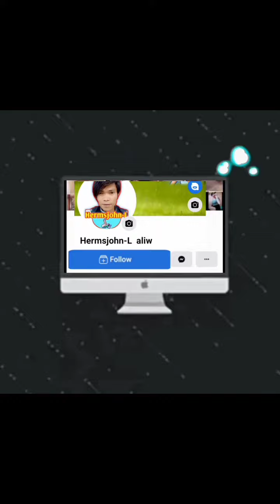UTOT NA TUMIGAS | funny video, (by Hermsjohn-L)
Ang channel na to ay gumagawa ng nakakatuwang video, libangan, at kung ano pa para ma aliw
at mapasaya ko kayo
sana po ay nagustohan ninyo ang mga content ko at supportahan ninyo ang channel na Ito
Kaya
At
Malaking tulong na po yan para sa akin, at dahil jan maraming
Salamat po,
In Advance 😊

para sa karagdagang video
kung ano nanamang video ang gusto nyo ay aking gagawin

This video was made only for comedy/entertainment purposes.

Related channels:
Madam Sonya,
TikTok Compilation PH,
Philip Tanasas,
Kuya Jepoy,
Rich Ben vs Poor Ben,
Romeo Moreno VLOG,
Vince Alarcon,
TIKTOK VIRAL PH,
Alexis Vines,
Kaizer Official,
Walter PH,

Enjoy this content? 🥰😘
Here are some ways you can contribute towards future videos:
👉 Drop a comment about what future content you would like to watch
👉 Share this channel or video with your friends and

▶Video Editor used:
*KINEMASTER
*Android Mobile user

▶Thumbnail Editor used:
*Kinemaster capture
*Pixellab

▶Address:
* Tuyom Cauayan Negros Occidental
* BRGY tuyom purok2 (Palaypay)

▶Camera Used:
*Android phone
* Oppo A12